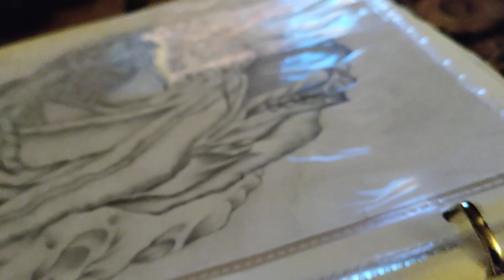May 16, 2022